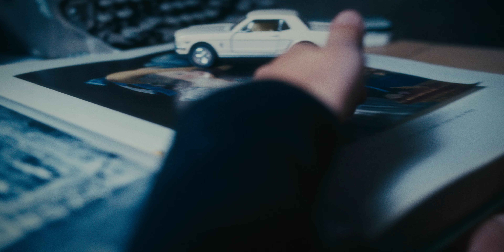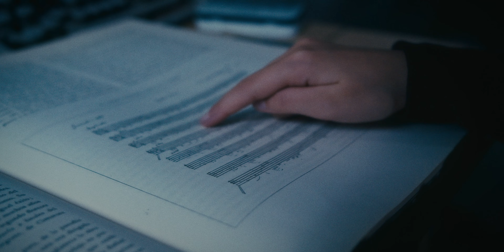Maika Makovski - Hunch of The Century (Videoclip Oficial)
“Hunch Of The Century” pertenece al disco "Bunker Rococo", publicado el 29/11/24 (Cultura Rock Records).

"Hunch of the Century" es una canción en 5/4, que es un ritmo poco ortodoxo para un primer single, pero creo que eso contribuye al mantra y a la sensación de entrar en trance que crea la canción. La grabamos, como el resto del disco, en Bristol, con Ali Chant. Bobbi Relac y Xarim Aresté tocan la guitarra y Juan Berbín la batería y percusiones. Yo toqué el sinte que hace las de bajo. La canción empieza diciendo "¿por qué es este tonto corazón tan fácil de romper?", y habla sobre la búsqueda de conexión con alguien que sientes que podría llegar a ser muy importante en tu vida. De ahí el título (en español "la corazonada del siglo") . Maika Makovski.

Directed by VICTOR INGRAVE AND MAIKA MAKOVSKI The Girl ANE RUIZ
Original song by MAIKA MAKOVSKI
Production by SERGIO CRUZADO (GINMUSICA) AND MAIKA MAKOVSKI
PRODUCTION ASSISTANT MARI JOSE ALEJANDRO
Script by MAIKA MAKOVSKI AND VICTOR INGRAVE Costume design by MAIKA MAKOVSKI Cinematography BY VICTOR INGRAVE
Filmed in GERNIKA AND SAN SEBASTIÁN

Escucha "Hunch of The Century" en tu servicio de música preferido

LYRICS / LETRA
Hunch of the century

Why is this silly
Heart
So easy to break?
You don’t mean any harm
But it hurts just the same

Whatever I’ve done to push you away

Whatever I’ve done to make you lose faith

I’m so psyched about you
And I really believe
We can go to the moon

If you can take my word
And believe what I say

And you stick by my side

I’ve the hunch of the century

Not everyone will do
Not everyone can
Im so picky, you know?
And you’re so rare to find

I have a Crystal ball
Called IveSeenitAll
So don’t be foolish and blind
Don’t be cruel and unkind

Don’t you give up on me

It only works if you’re also on fire
It only works if we’re both amplifiers
Feedback makes the sound rebound
Feedback makes the world go around
The sound rebound the sound rebound